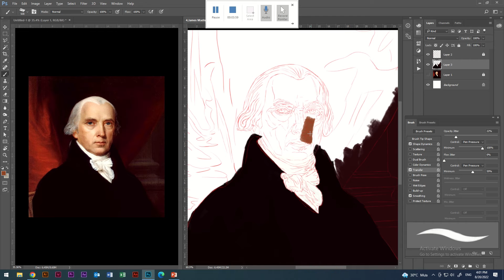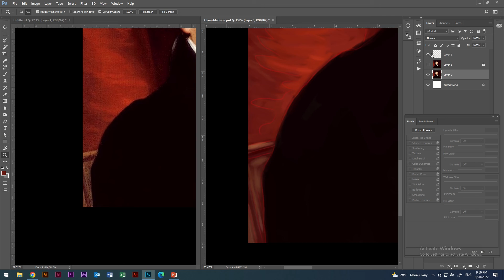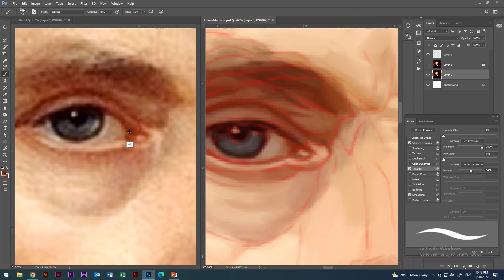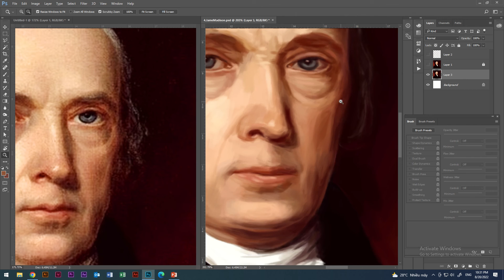James Madison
Study digital art